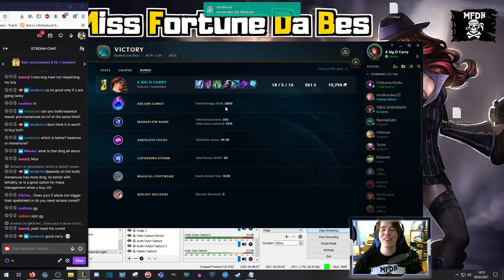Comet Miss Fortune Has to Carry 1v5 | Unranked to Diamond [Season 11] League of Legends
You can access exclusive videos FOR FREE by signing up for my email list!